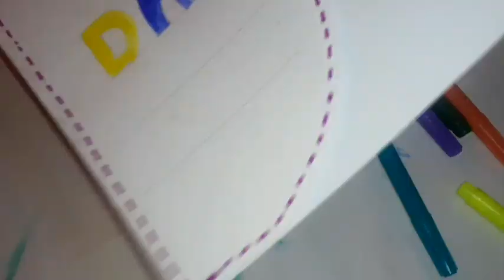How to make Birthday Card for Kids | Simple & Easy Birthday Card | Birthday Card Making | A&Cpika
How to Make Simple and Easy birthday card for kids | Birthday Card making | DIY Birthday Card Making | Simple & Easy Birthday Card Making

A4 Art Page
Scissor
Watercolours
Paint Brush (00 Size)
Scale
Pencil
Sketch Pen

Your Support will motivate me in producing more videos in the future.